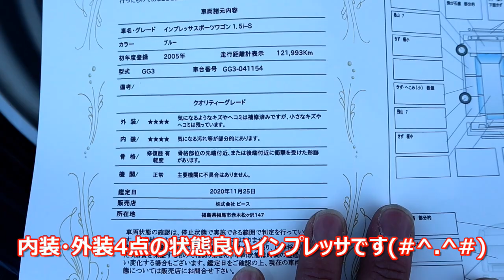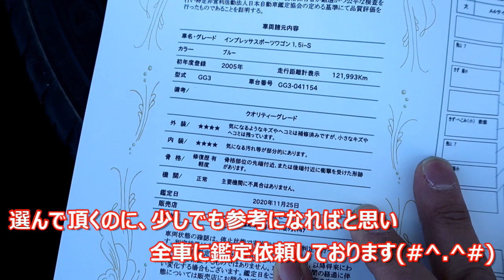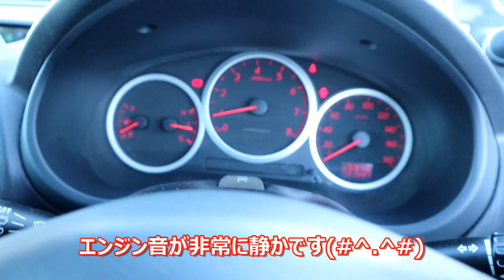スバル・４ＷＤ【マニュアル・インプレッサ】タイミングベルト交換済み♪型は古いが状態良し♪低価格車専門店ピース・中古車鑑定書付きで販売中(#^.^#)